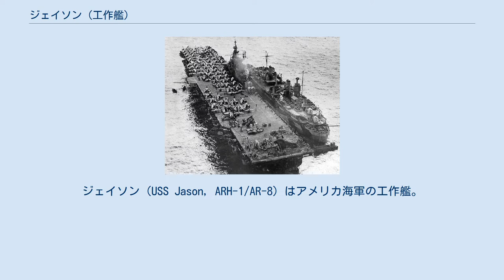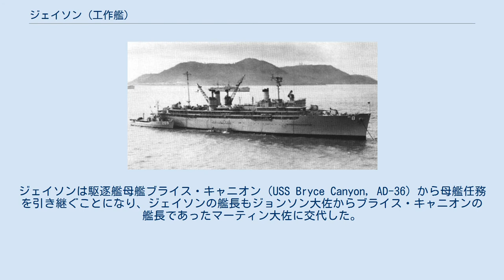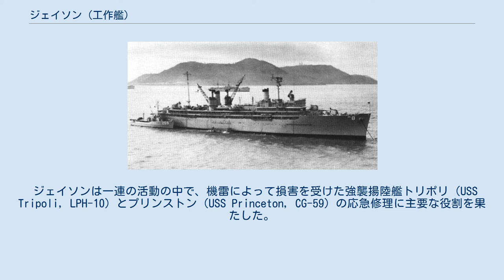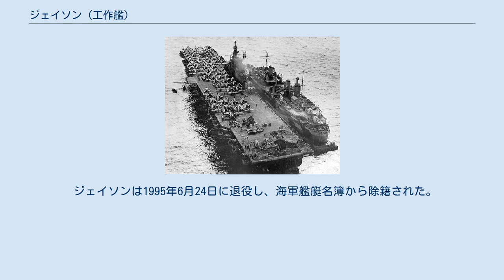ジェイソン (工作艦)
ジェイソン（USS Jason, ARH-1/AR-8）はアメリカ海軍の工作艦。
ヴァルカン級工作艦の4番艦。
ジェイソンは1944年から1995年まで運用され、第二次世界大戦、朝鮮戦争、ベトナム戦争、湾岸戦争に従軍した。
ジェイソンは退役時、フリゲートコンスティテューションを除いてアメリカ海軍で最古の艦であり、かつ第二次世界大戦からの最後の現役艦艇であった。
 ジェイソンは1942年3月9日にカリフォルニア州サンペドロのロサンゼルス造船&ドック社で重工作艦ARH-1として起工、1943年4月3日に進水し1944年6月19日に初代艦長A・O・R・バーゲセン大佐の指揮の下で就役した。
 特攻機の攻撃で損傷した空母ランドルフを支援するジェイソン。
1945年3月13日。
 短期間の公試と手直し後、ジェイソンは1944年7月6日に真珠湾に到着し、太平洋戦線での第一歩を踏み出した。
ジェイソンは8月17日にソロモン諸島のパーヴィス湾に到着し、第10支援戦隊での活動を始める。
さらに2ヶ月後にはウルシー環礁へ移動し、そこでの7ヶ月間で、ジェイソンは浮かぶ工廠として日本軍との戦闘で損傷した多くの艦艇を修理した。
戦線が北上していったためにジェイソンも1945年5月28日にレイテ島に到着し、戦争の残りの期間を太平洋艦隊の艦艇支援で過ごした。
 日本の降伏後の9月8日、ジェイソンは第7艦隊の船団と共に占領部隊の第一陣として朝鮮の仁川へ入港する。
仁川での活動後は、中国の青島で1946年2月中旬まで艦艇の修理と在留日本人の引揚げ支援を行った。
 ジェイソンは3月9日にオーバーホールのためカリフォルニア州ターミナル・アイランドへ戻った後、5 月に再び極東へ戻る。
ジェイソンはそれから4年間、日本とカリフォルニア州を往復して過ごした。
 佐世保港でジェイソン（最奥）と並ぶ艦艇。
手前から空母ユニコーン、軽巡洋艦ジュノー、空母ヴァリー・フォージ、レイテ、姉妹艦の工作艦ヘクター。
1950年頃。
 1950年7月22日、カリフォルニア州オークランドから佐世保へ向かったジェイソンは、8月の到着後すぐに活動を始めた。
佐世保での活動中、ジェイソンはアメリカでのオーバーホールを除き、艦艇の修理活動に従事した。
 朝鮮戦争休戦協定締結後、ジェイソンは1953年11月6日にサンディエゴへ戻った。
6ヶ月後に韓国の鎮海への親善航海を含む再度の西太平洋展開を行ったが、この期間中に中国人民解放軍が中華民国軍が確保している大陳群島へ圧力を強めたために第7艦隊は牽制行動を実施。
ジェイソンはこの活動を支援した。
1955年2月13日にサンディエゴへ戻ったジェイソンは西海岸で修理任務に従事する。
 1956年1月に始まった新たな極東での活動で、ジェイソンは沖縄、台湾を訪問して10月下旬にサンディエゴへ帰還する。
佐世保で行動中だった翌1957年9月9日にジェイソンの艦番号はAR-8に変更された。
インドネシアでの緊張が高まったことによる第7艦隊の監視活動を支援して1958年2月14日にサンディエゴへ帰着後は、年内を同地で過ごした。
 ジェイソンは1959年1月6日に極東へ向かい、8月18日にサンディエゴへ戻るまで活動した。
1961年3月7日から1962年中を西海岸で修理任務に従事した。
ベトナム共和国で暴動が拡大していたことを受けて1963年1月3日に新たな西太平洋展開が行われ、1963年7月7日にサンディエゴへ戻るまで活動。
その後は太平洋艦隊と共に1964年中を西海岸で過ごした。
 ベトナム沿岸のジェイソン。
1968年頃。
 1965年1月4日にサンディエゴを出たジェイソンは25日に横須賀へ到着、日本と沖縄での活動後に3月6日スービック湾へ入港、8月31日に母港へ戻るまで第7艦隊の艦艇と行動した。
ジェイソンはカリフォルニア州南部の諸港で行動後に1966年3月4日にワシントン州ブレマートンでオーバーホールを行った。
 オーバーホール完了後の6月6日、引き続き西海岸で行動してから1967年1月9日に西太平洋へ向かった。
その後は8月19日にサンディエゴへ戻るまで佐世保とスービック湾で第7艦隊の艦艇と活動した。
 1974年頃にジェイソンの5インチ主砲は撤去され非戦闘艦艇となったため、女性乗員の勤務が認められることになった。
 サンディエゴを母港としていた1980年10月、ジェイソンと乗員た...